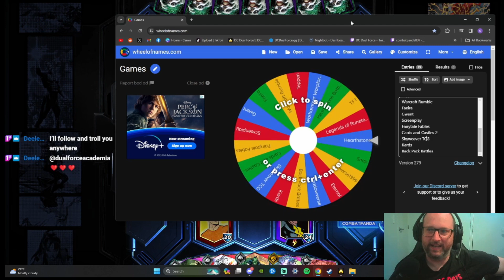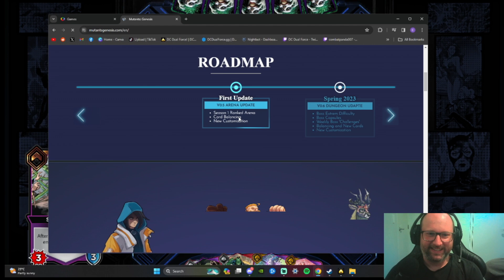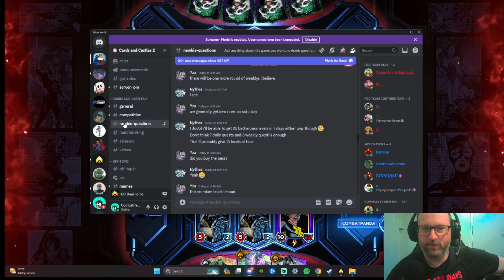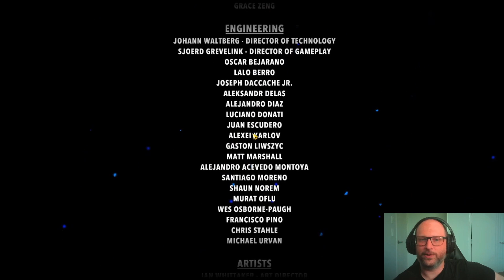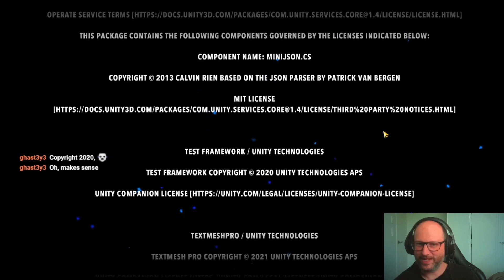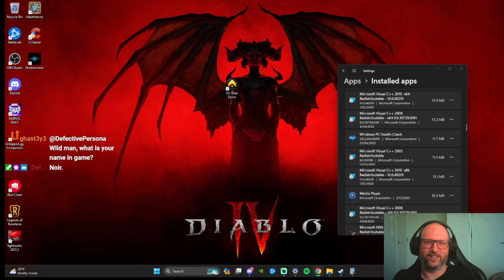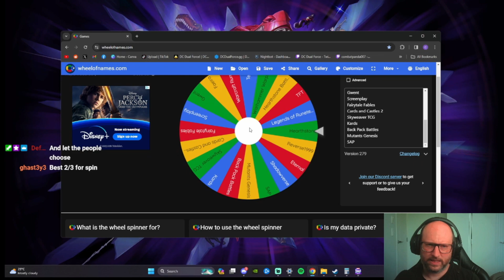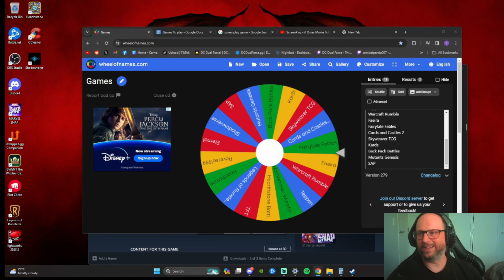Our Final DC Dual Force Stream Summarised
Hey guys as mentioned in the video, we will be playing a diverse range of games and narrowing them down over the next month or so.

Timestamps
0:00 Intro
0:57 The game and a Xmas present from JkennyOmega
11:18 Watching the credits
13:58 Uninstalling the original launcher
14:44 Spinning the games wheel
18:02 Installing the next game
18:55 The final moments of the final stream